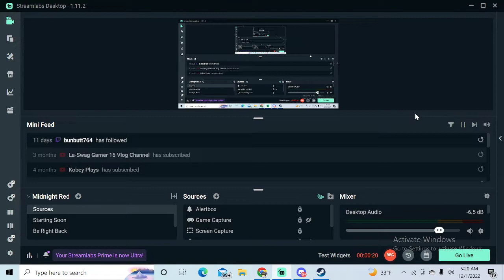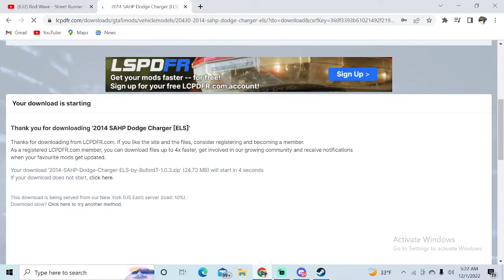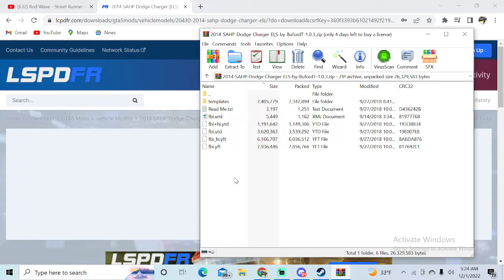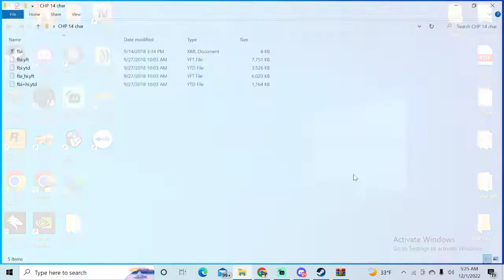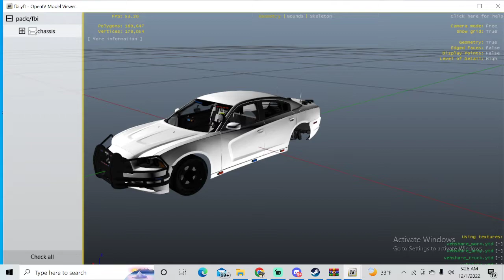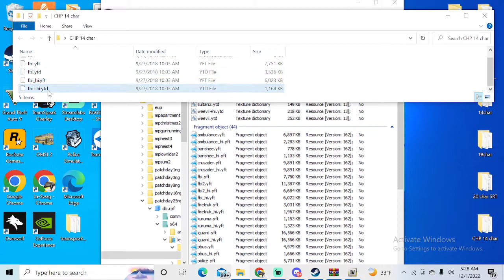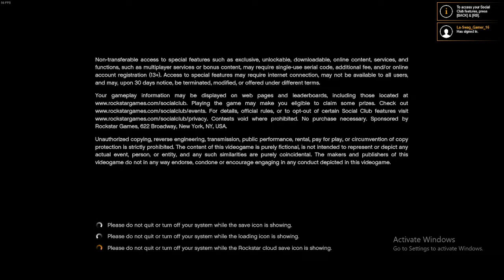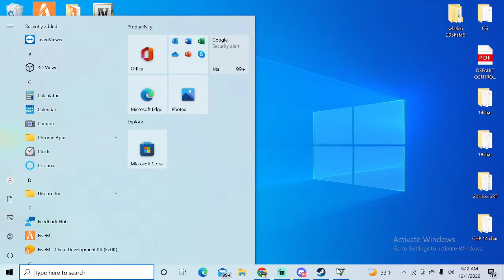GTA V LSPDFR Highway Patrol #171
My name is La I like doing GTA V videos reaction videos and more stay tune 💻🖥🎥